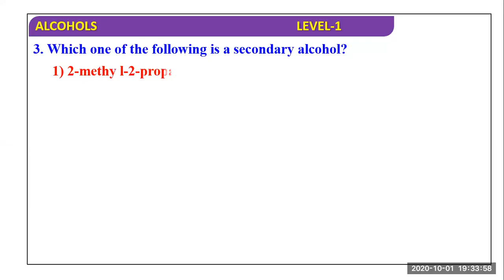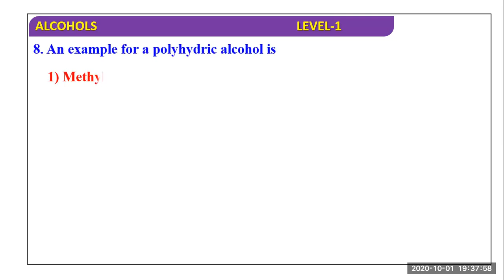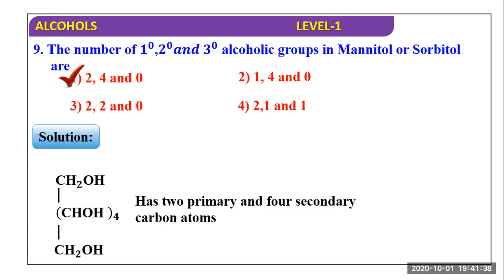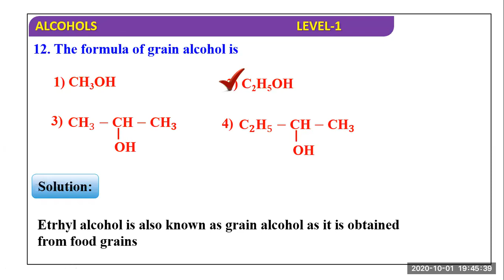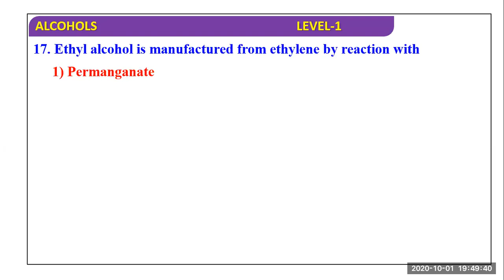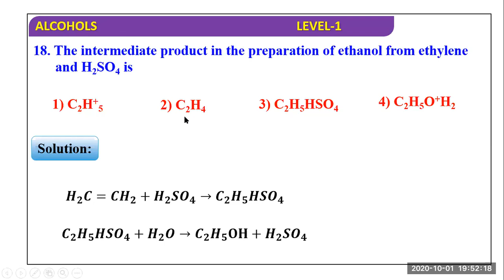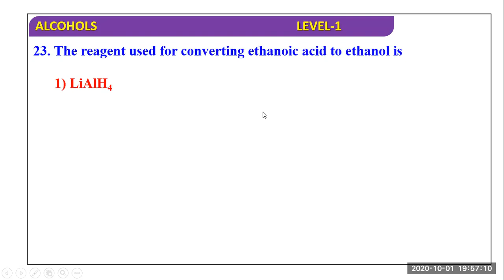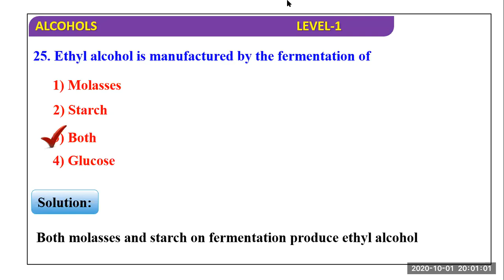MCQ on Alcohol Phenol Ether Level 1 L1